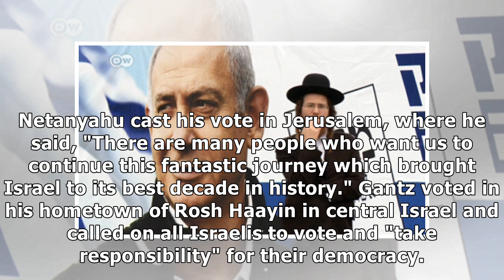Israel votes in pivotal elections | DW | 09.04.2019